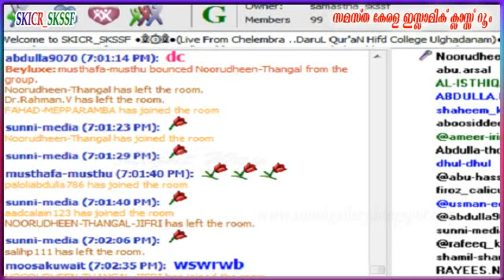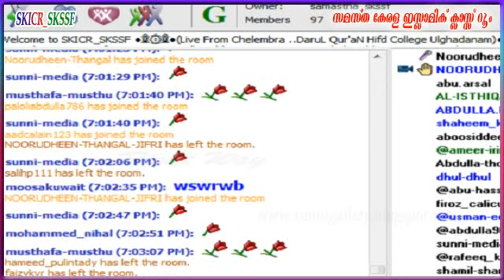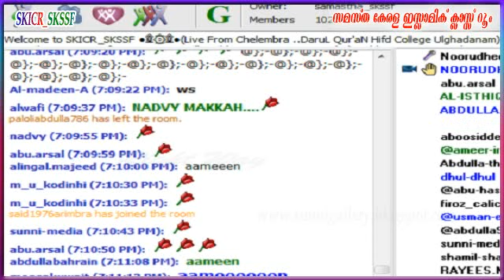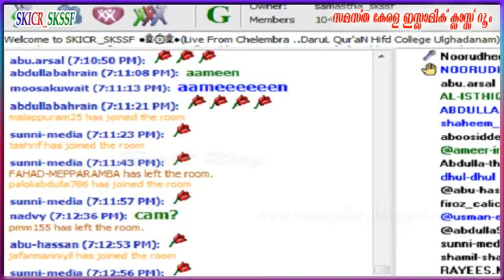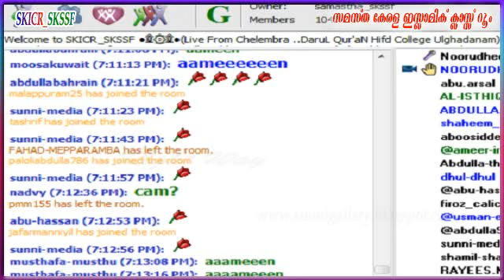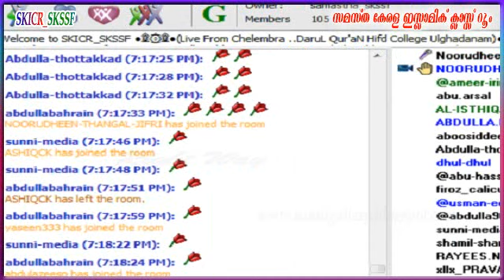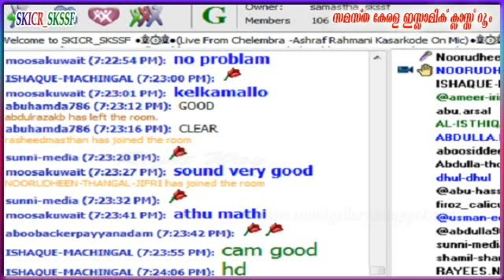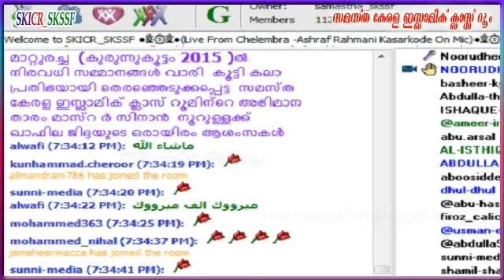Usthad Ashraf Rahmani .Qur'aninte Masmarikatha..5 -12 -2015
SKICR RECORDS